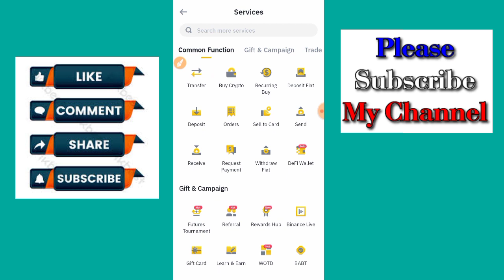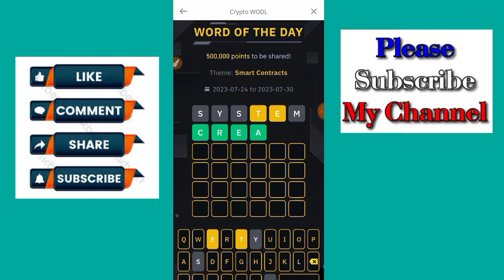Today July 29, 2023 Binance CRYPTO Wodl All Answers 3,4,5,6,7,8 Words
For more info just watch this video

#29 July 2023 Binance CRYPTO Wodl All Answers 3,4,5,6,7,8
Words Binance April Crypto WODL Answers,Binance
New Wodl answer,Crypto wold answer today,
7 letters WODL Binance,6 Letter wold,5 words wodl,
Binance 5 letter wodl,4 letter wodl Answers,8 words wodl,3 words wodl binance wodl game answer's,binance wodl,today technical analysis,binance wordle answer,binance wodl all new complete answer,today 29 July binance wodl,binance new wodl live answers,world of the day Today July 29, 2023 Binance CRYPTO Wodl @naveed579,
Today 29 july 2023 binance answer